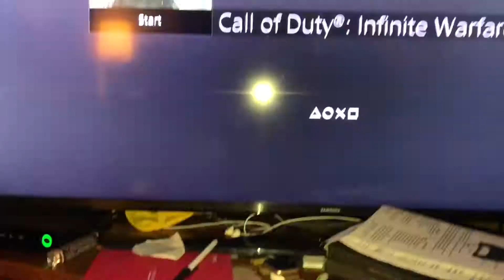HELP! PS4 Pro Loud 😭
PS4 Pro purchased in March!